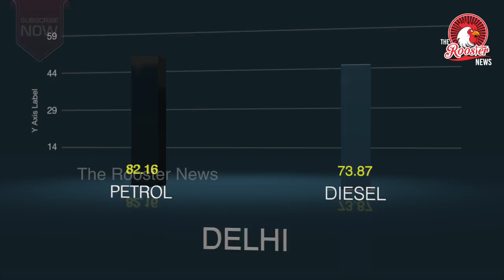Top Stories : Jaya panel seeks info from Chief Secretary, Raj Bhavan | Bishop Franco interrogated